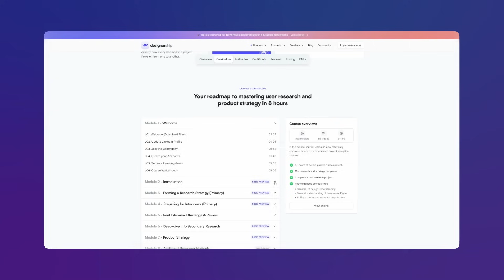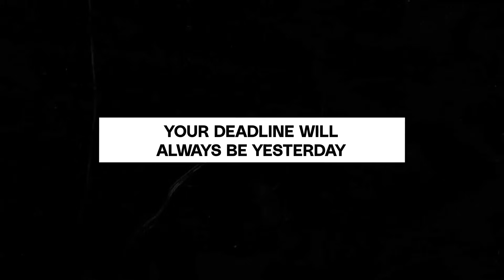Don't Become a UX/UI Designer BEFORE Considering These!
Practical User Research & Strategy Masterclass (NEW!! 200+ students. 8 hours)

Ultimate Figma Design Masterclass (5,200+ students. 90+ Videos. 10+ hours)